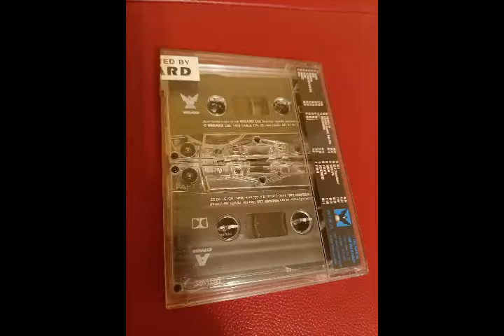Marco Zaffarano - Psychosomatic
Marco Zaffarano – Minimalism

Label: Wizard  – WMFS 200.320
Format: 2 x Cassette, Album
Country: Bulgaria
Released: 1998
Genre: Electronic
Style: Techno, Minimal